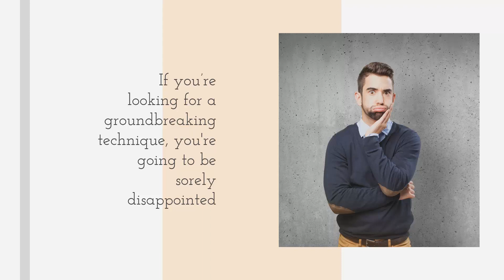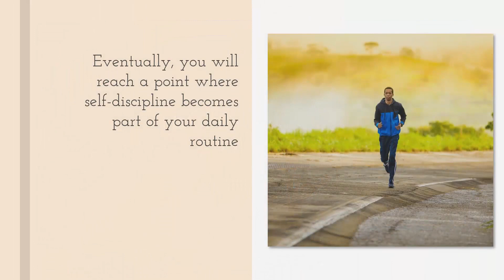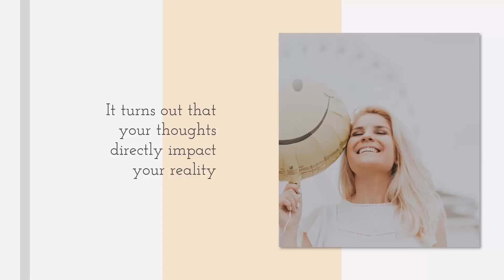How To Develop Self Discipline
Having self-discipline is an important part of accomplishing goals and being successful in life. It gives us the strength to do what needs to be done, even when we don't feel like it. Developing self-discipline takes time and effort, but it can be done with the right tools and attitude. In this article, we will cover the basics of how to develop self-discipline and use it to achieve your goals.

Do you want to develop self-discipline, but don't know how? In this video, we'll show you the steps and strategies to build your self-discipline. You'll learn how to set realistic goals that are achievable and stay motivated in working towards them. We'll also discuss different ways to cultivate a disciplined mindset, so that it becomes a part of who you are. Finally, we will provide tools for overcoming procrastination and staying on track with your goals!